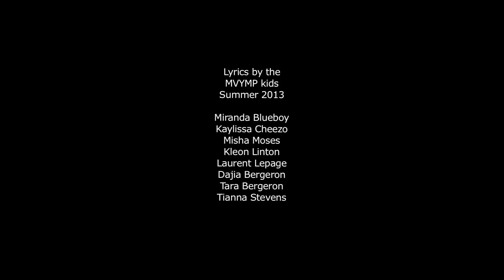Miranda Blueboy - He's always there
Music video performed by Miranda Blueboy
For the Marco Volcy Youth Music Program
MVYMP Summer 2013

He's always there

I've been gone on this trip
Now I'm lost in this relationship
I can't seem to find the light
But I want to be strong and fight

I don't know what I'm crying for

I've been broken before
And I've been lost before
But not anymore
Cause Jesus is there for me
All the time
He watches over me all the time

I feel so broken inside
But I will not lose my pride
I just want to lay in bed
But there's this music in my head